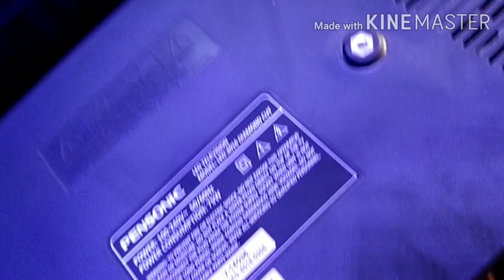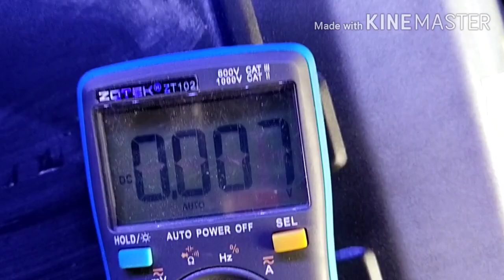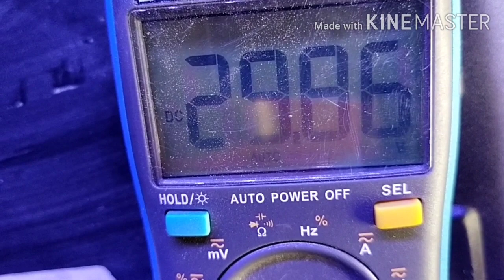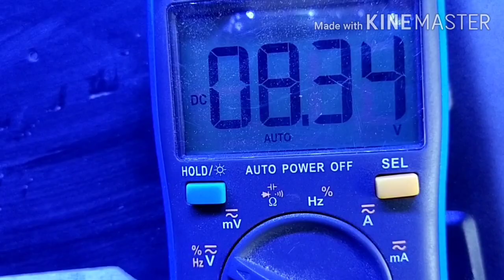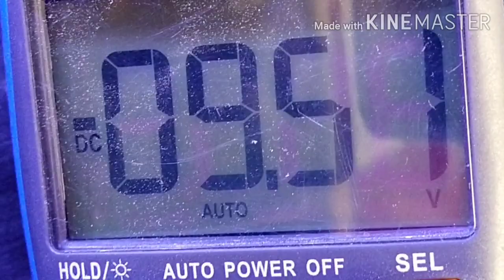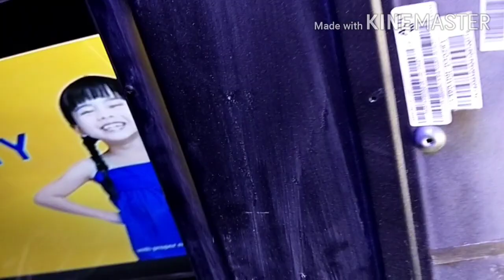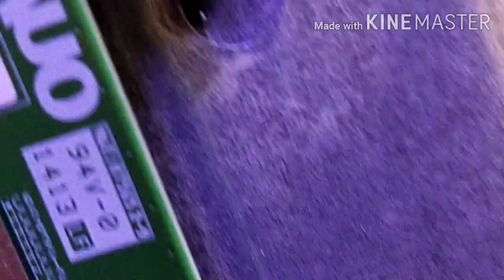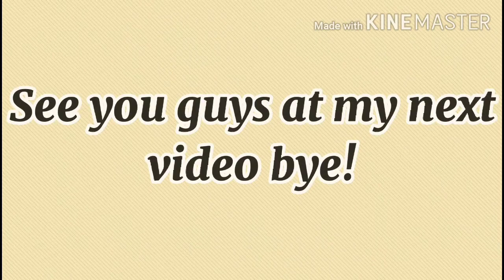pensonic 40 led TV no picture bypass &cutting